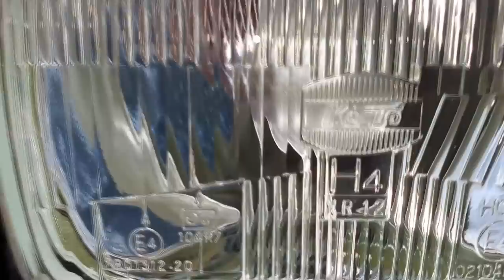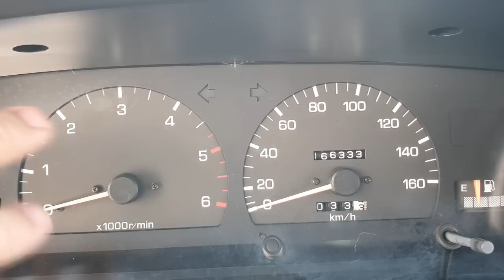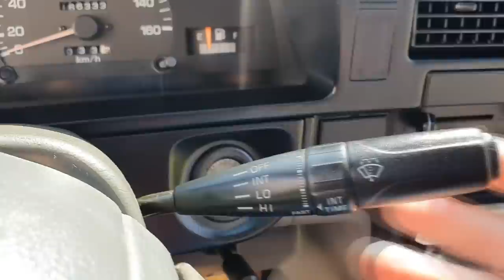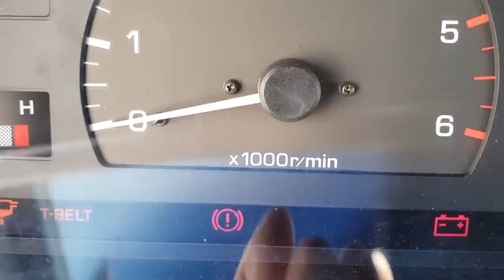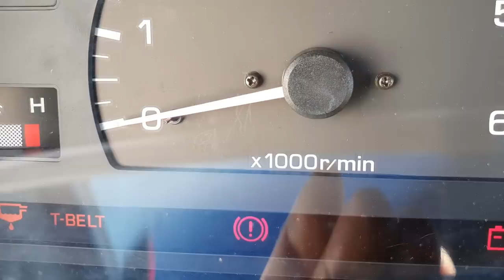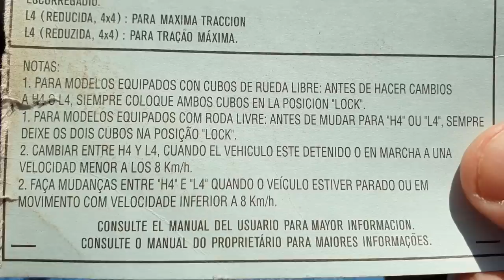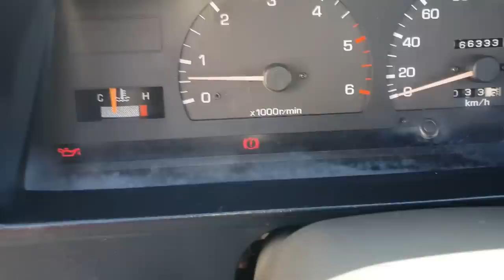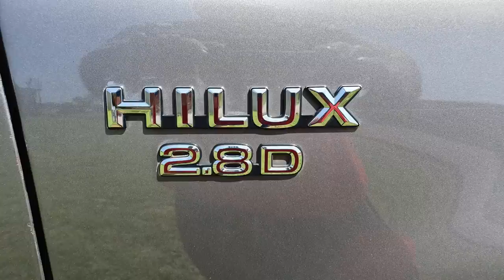EP. 473 // Review Raiz TOYOTA HILUX SR5 2001 4x4 SR5 MOTOR 2.8 3L == (Melhor Camionete do MUNDO?!)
Agenda & Atendimento:
SINOP/MT
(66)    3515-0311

A Lenda!
Toyota Hilux 2001, neste review eu explico os atributos deste modelo que o credencia como uma das melhores camionetes 4x4 da história. Talvez a melhor já vista pela humanidade!